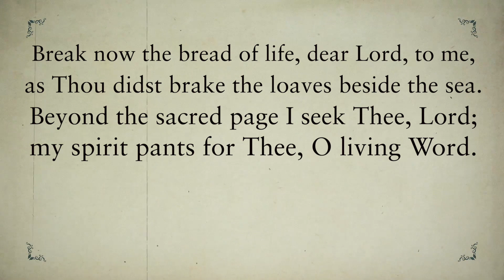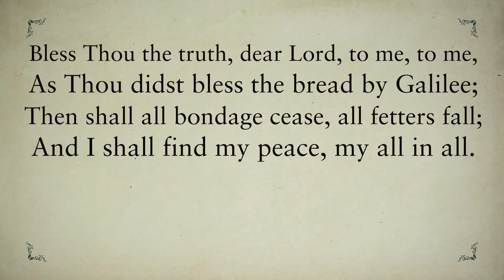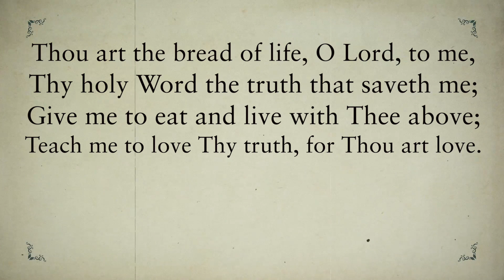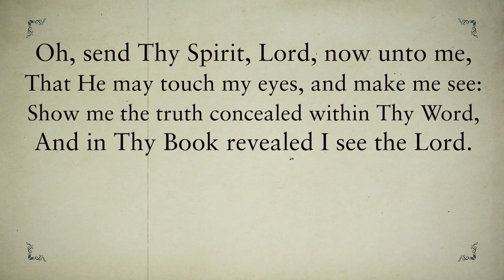Break Thou, The Bread of Life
Break Thou, The Bread of Life/ Tennessee Ernie Ford/ Lyrical Video/ Hymns/ Hymnal/ Christian Music